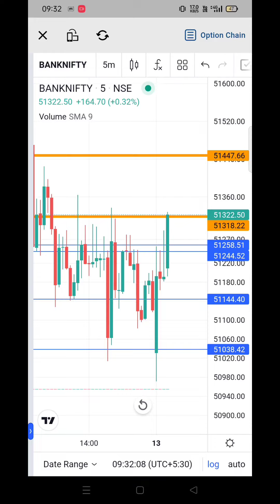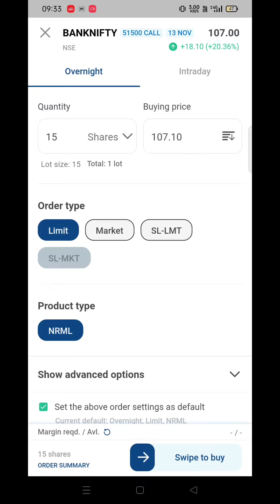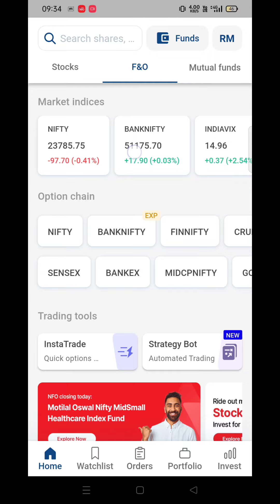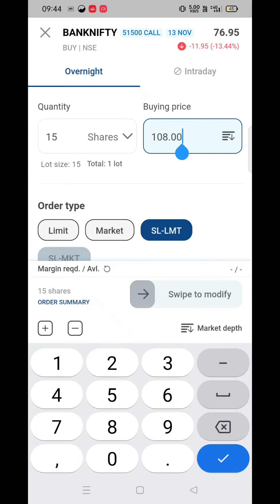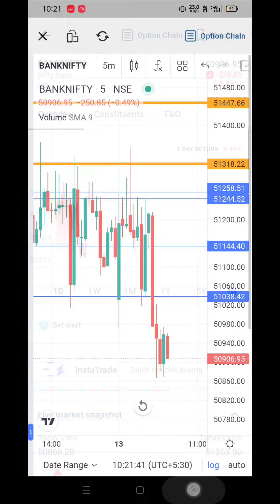Live Intraday Trading || Banknifty Expiry Option Selling || 13 November || Kotakneo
Hi everyone our intention is to show you practical stock market and provide some knowledge.

In this channel we are giving you about chart reading data reading how to understand the market in simple way stock market for beginner how to use technical tools how to use all about option what is ce pe call put explain what is option greeks strike price what is option trading options trading for beginners expiry day and some option strategy covers call strategy call selling strategy expiry day strategy butterfly strategy iron condor ratio spread what is positional option trading option selling strategy weekly expiry strategy monthly expiry bank nifty option trading nifty option trading fin nifty option trading and all about option trading option hedging option selling hedging hedging strategy hedging for trading FOR EDUCATIONAL PURPOSE ONLY.

9 out of 10 individual traders in Equity, Futures & Options segment incurred net losses.

stock options intraday trading strategy
bank nifty option intraday
intraday hedging strategy
intraday option selling hedging strategy
intraday stock hedging strategy
intraday option buying hedging strategy
intraday bank nifty
hedging strategy
intraday option hedging strategies tamil

option selling strategies in tamil
option selling strategies intraday
option selling strategies in telugu
option selling strategies malayalam
option selling strategies hedging
option selling strategies by pushkar raj thakur
option selling strategies live
option selling strategies in kannada
option selling strategies day
option trading no loss strategy
option trading no loss only profit
option trading no loss
option trading zero loss strategy
bank nifty option trading no loss strategy
no loss option trading strategy tamil
expiry day option trading no loss
options trading for beginners no loss
option trading me no loss strategy
option selling strategies,being trader,option selling live trading,option selling,option selling strategy without risk
intraday option trading strategy in tamil
intraday option trading strategy telugu

live option selling I| option selling strategies ||
live option selling in zerodha
live option selling  option selling strategie
Live option selling in angel broking
l#options​trading​